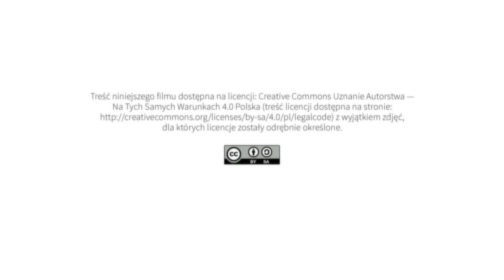Źródła finansowania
pomysł, opracowanie i realizacja projektu, opracowanie haseł i definicji:
Agnieszka Kołodziejczak

kamera i montaż:
Olgierd Koczorowski

opracowanie graficzne e-publikacji:
Olgierd Koczorowski

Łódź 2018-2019